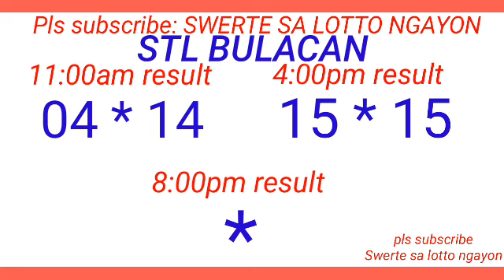STL - BULACAN,PAMPANGA ANGELES CITY May 11, 2024 2ND DRAW RESULT